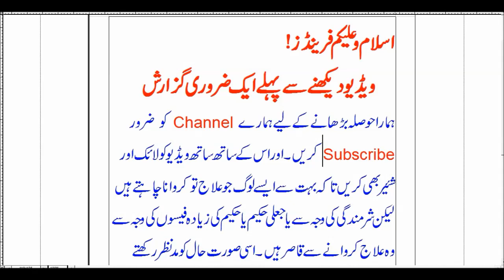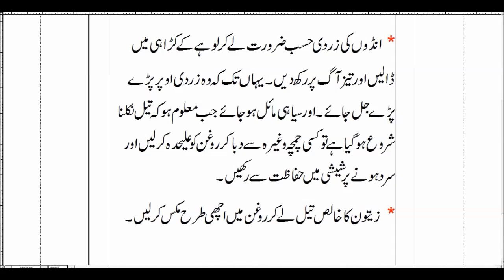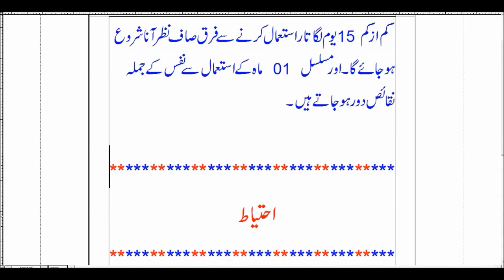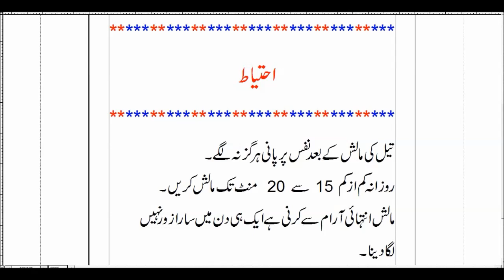Lun ko lamba Mota Sakht karne ka Tarika / نفس کو لمبا موٹا سخت کرنے کا طریقہ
Lun ki Lambai mn Hairat angaiz Izafa

This Channel is all about Health tips for man and woman.